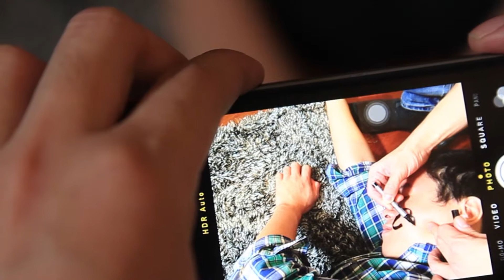Erica Ng Demo Reel